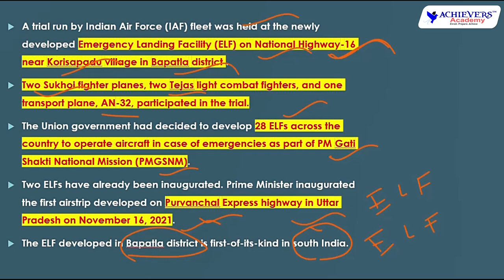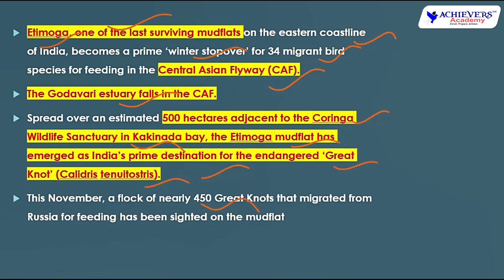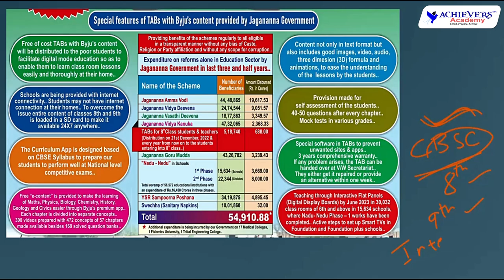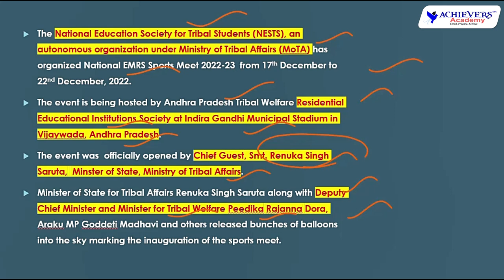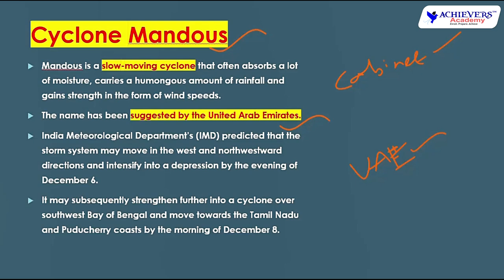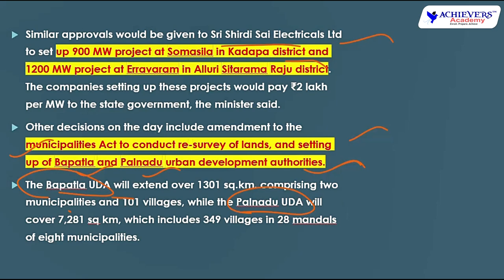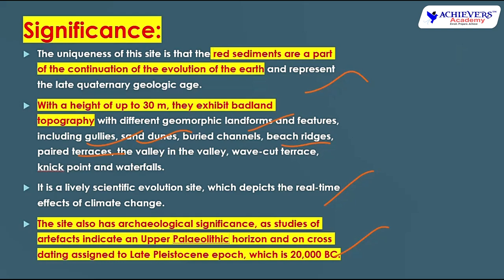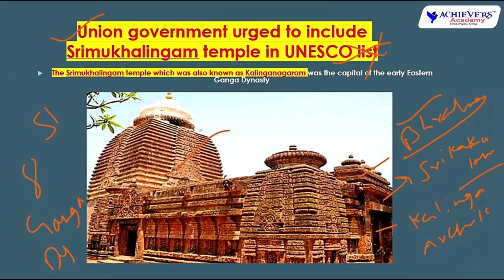Andhra Pradesh Current Affairs | AP Current Affairs for December 2022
Andhra Pradesh Current Affairs | AP Current Affairs for December 2022 on @AchieversAcademy 🎯